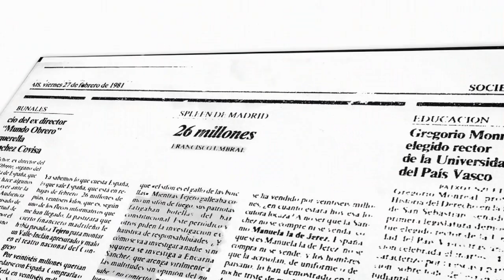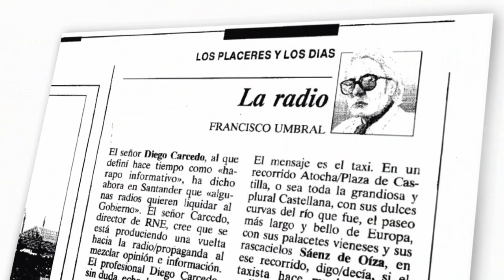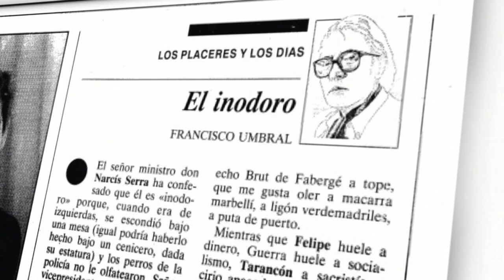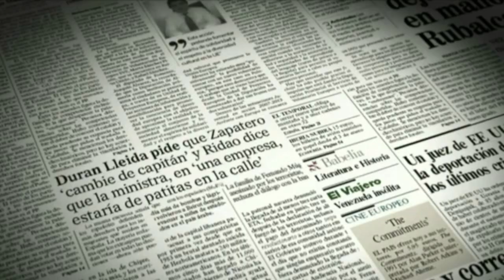La guerra Francisco Umbral vs Encarna Sánchez ¿Lucha de divos?